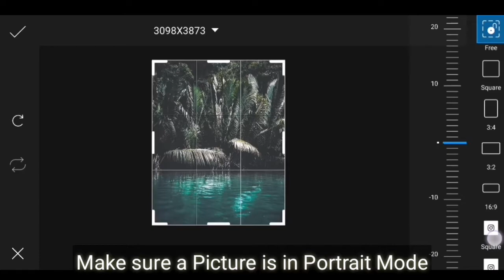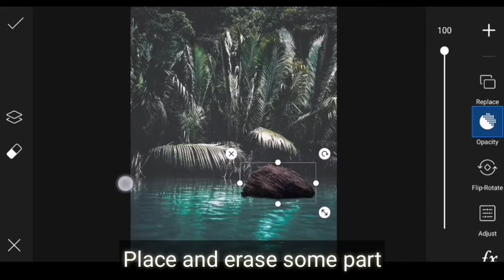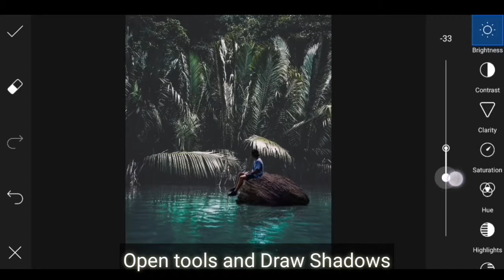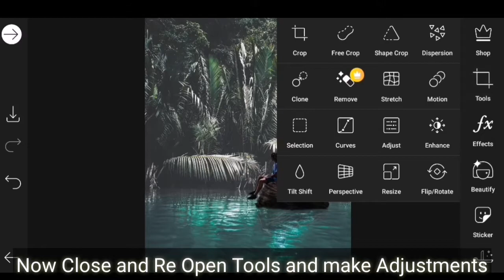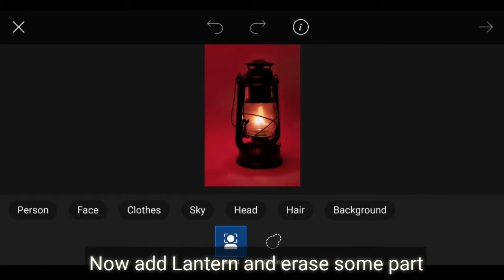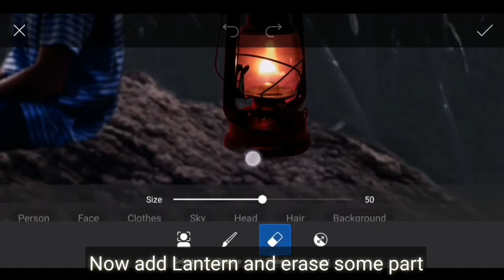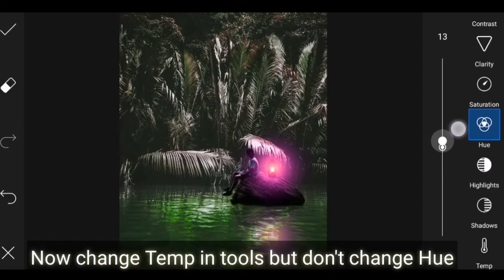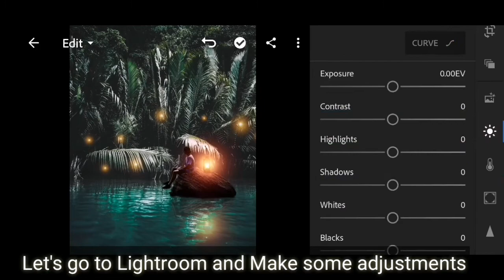Nature low light editing in Picsart | Lightroom Preset | Picsart photo manipulation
In This Tutorial I'll show you Photo manipulation in Picsart and Lightroom app,

PNG or Pictures used in this video is uploaded on FB page